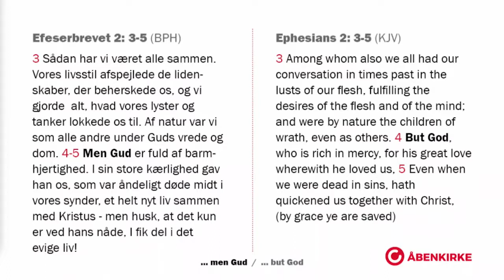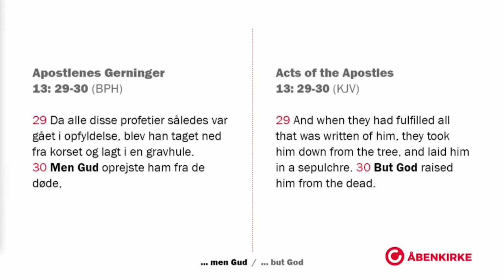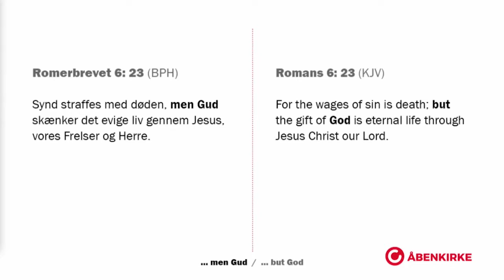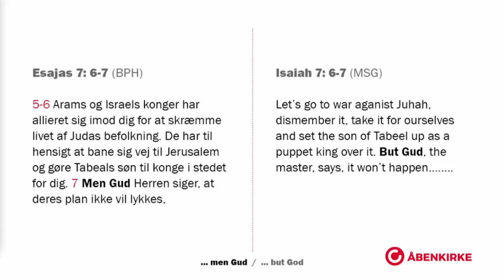Men Gud! - Andreas Jørgensen - Åbenkirke, Herning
Kirkecenter Livetskilde
Esbjerg - Gudstjeneste hver søndag kl. 11.00
Varde - Gudstjeneste hver søndag kl. 15.00

Kaffen er på kanden en halv time før